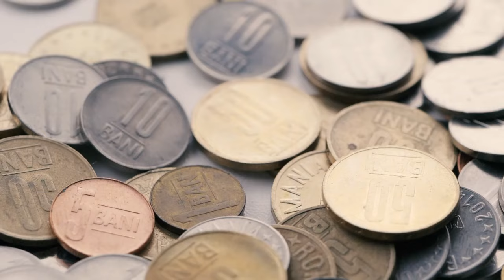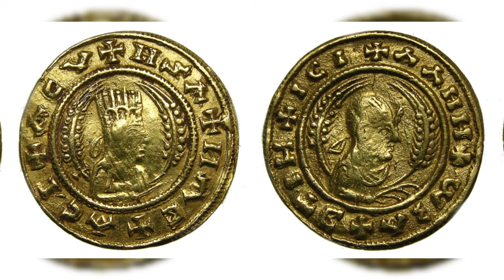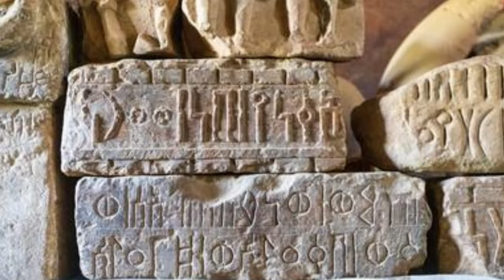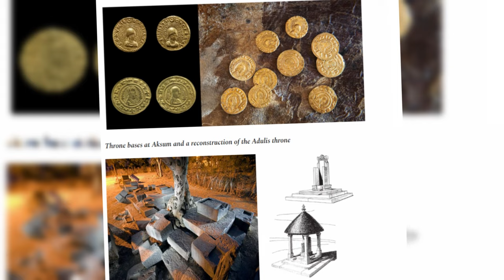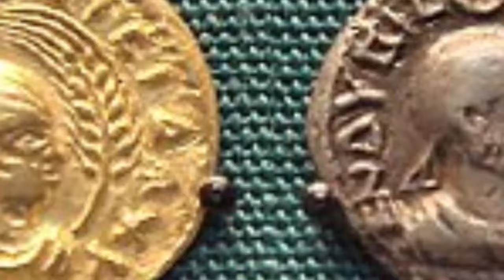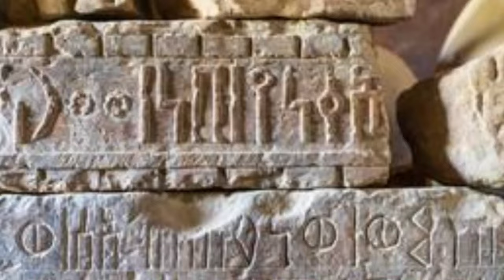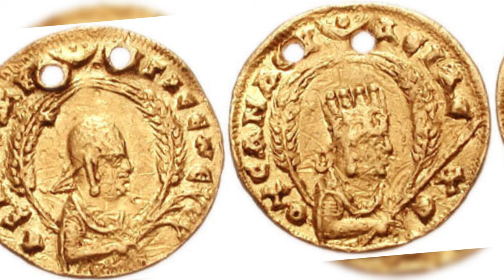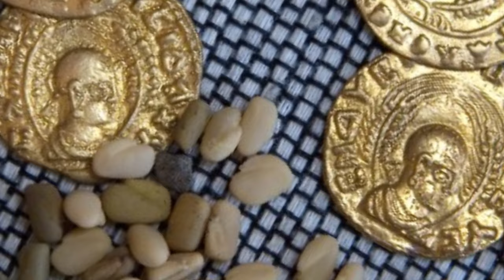The stolen African Aksumite coins.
Ancient African coins were used as a means of trade and exchange in various regions across the continent. These coins were crafted from different materials like gold, silver, copper, and sometimes even cowrie shells.

African coins originated from diverse cultures and civilizations, each with its unique designs and symbols. For example, the Aksumite Empire in present-day Ethiopia minted coins depicting the ruling monarchs, inscriptions in Ge'ez script, and symbols like the cross, representing Christianity.

In West Africa, the Ghana Empire produced coins known as "mancalas," made from copper and brass. These coins often featured intricate geometric patterns and symbols that represented the wealth and power of the empire.

These ancient coins were not only a medium of trade but also held cultural and historical significance. They reflected the economic prosperity, political power, and religious beliefs of their time. For instance, the use of gold in many African coins symbolized wealth and prestige, reflecting the richness of the continent's resources.

Preserving these ancient coins is crucial to understanding Africa's history. Archaeologists, historians, and numismatists (coin experts) study these artifacts to unravel stories of ancient civilizations and their interactions with neighboring regions.

The study of African ancient coins faces challenges due to the scarcity of well-preserved artifacts and limited historical records. However, ongoing archaeological excavations and discoveries continue to expand our knowledge about these ancient currencies.

Appreciating the value of these coins goes beyond their monetary worth. They serve as a link to Africa's past, fostering a sense of cultural identity and pride among communities. Museums and collectors worldwide recognize the significance of these artifacts, preserving them for future generations.